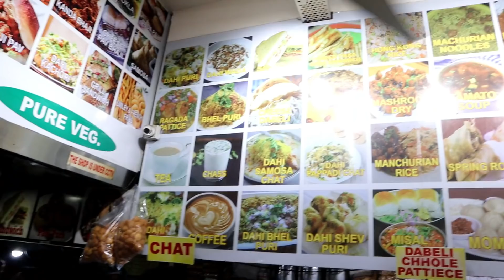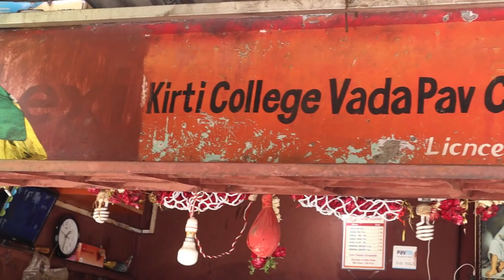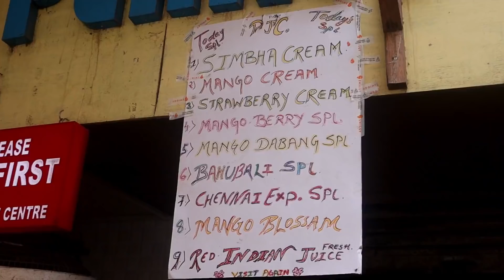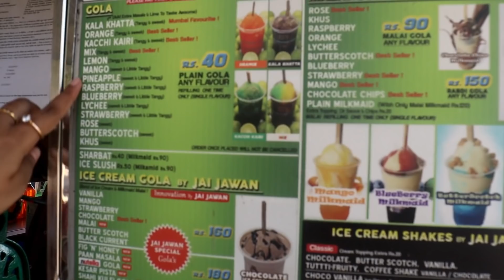MUMBAI FAMOUS STREET FOOD | MUST TRY